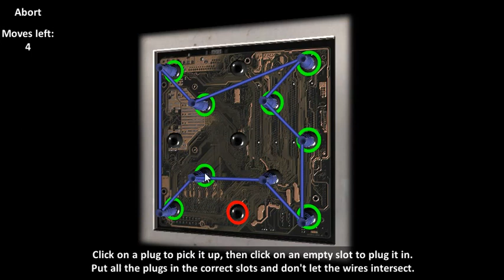LST Panel Lock gameplay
Showing the feature complete panel lock in action. This is another lock in the LSToolkit project.